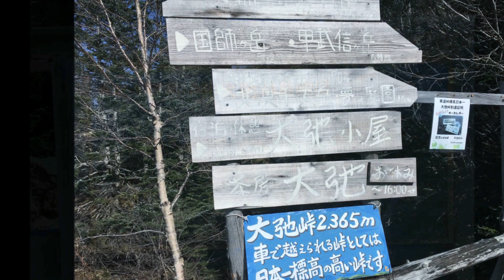WR250X Red Bull Custom Motardで林道大弛峠【川上牧丘線】GoProHERO3+(^_^)v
長野県川上村側から走ってきました！
天気が最高で紅葉も楽しめ大満足の林道Rideでした！

動画は大弛峠まで！本線はノーカットバージョンです！
長い動画ですがコースイメージ等に利用頂けましたら幸いです

長野県側の正式名称は「川上村営林道村道秋山・川端下線」。
通行規制は特別ないが、キャンプ施設以外のキャンプ野営は全て禁止です！
山梨県側の正式名称は「県営林道川上牧丘線」。「乗車人数が11人以上の車両」は通年通行止で、また時間雨量20ミリ以上の異常気象時等も通行止となります！

通行可能時期は例年6月1日から11月末日までで！山梨県山梨市と長野県川上村を結び、全長は30キロを越えます！
最高地点の標高は2,360mで林道としては日本最高所。

山梨県側は舗装されているが、長野県側はガレ場続きのダート路。
雨で大きくえぐられた路面や尖った石がごろごろした、急勾配つづらおりの険しいコースのため、乗用車で利用することは難しいです！